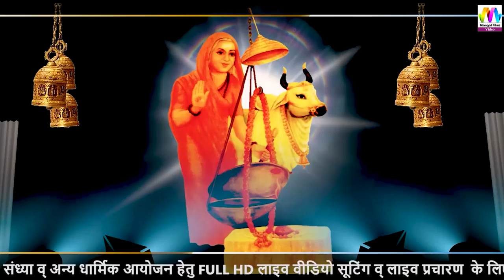नवरात्री के लिए खास आई माता जी का सूंदर मारवाड़ी देसी भजन | Bhilade Nagare Had Sovno | Mohan Bhatti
☛SONG : Bhilade Nagare Had Sovno
☛ALBUM : Mohan Bhati Live
☛Director : Kailash Choudhary
☛Producer : Kailash Choudhary
☛Editor : REKHA CHOUDHARY
☛Music Label : Mangal Film Production
☛Category : Devotional
☛Sub Category : Aai Mataji
☛Singer : Mohan Bhatti
☛Sound : RIDDHI SIDDHI SOUND (JODHPUR)
☛DIGITAL PARTNER : RDC MEDIA PVT LTD